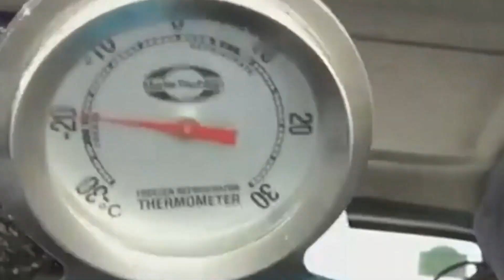Jak jeździć skuterem po Wietnamie? [ 5 ZŁOTYCH ZASAD ]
Niezły Sajgon! Wiele osób boi się śmigać skutrem czy motocyklem w Azji bo wydaje Im się, że to turbo niebezpieczne bo przecież Oni jeżdżą jak chcą i jest na drodze niezły bajzel. W rzeczywistości jednak są pewne zasady, których wszyscy przestrzegają a wypadki nie są tak częste jak Wam się może wydawać i na drogach jest raczej bezpiecznie. Oto 5 prostych zasad, które sprawią, że poczujecie się na skuterze w Sajgonie jak w domu.